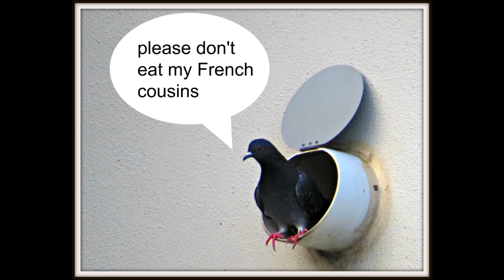Garry Clark Photography AUSTRALIAN BIRDS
taken using a canon powershot sx50 camera